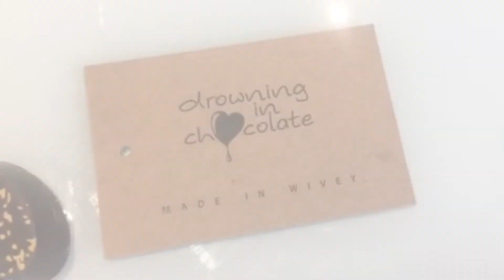Hello from 'Drowning In Chocolate'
Elizabeth is here to show some of the enticing chocolately treats that her and Heather make over at their shop, Drowning in Chocolate.